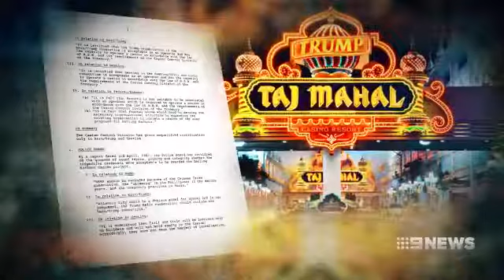9News: Trump and his mafia connection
Thirty years ago, Donald Trump, President of the United States wanted to build Sydney's first casino but was knocked back by the NSW Labor government due to his 'mafia connections'